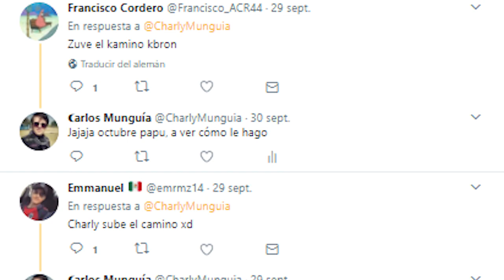El Trayecto | FIFA 18 | EPISODIO 1 | Jugamos FIFA Street en Brasil xD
Alex Hunter no estaba muerto, solo andaba de parranda. En el regreso de nuestro héroe descubrimos que se pone a jugar fifa street contra niños de 10 años en Brasil y además le sufre.